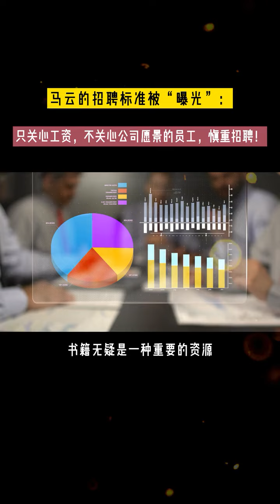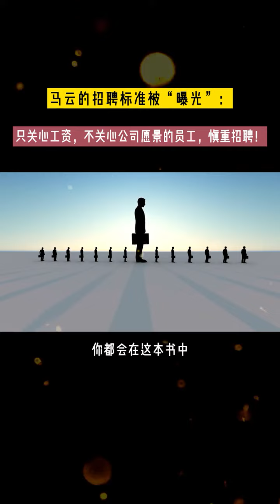马云 招聘员工的标准是什么？直言：只关心工资，不关心公司愿景的员工，最好不要招聘！认知思维